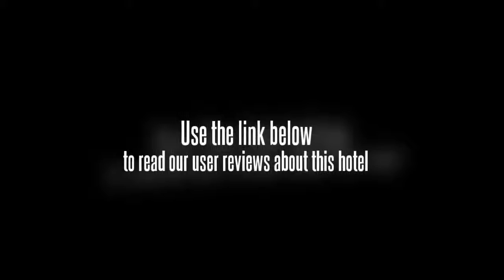Guangdong Provincial Party School Building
Guangdong Provincial Party School Building (Guangdongsheng Dangxiao Dasha) is at No.3 on Jianshe Avenue. The 30-story hotel features in business functionality with 40 meeting rooms and a multifunctional conference room.